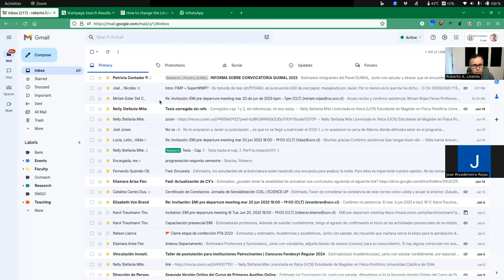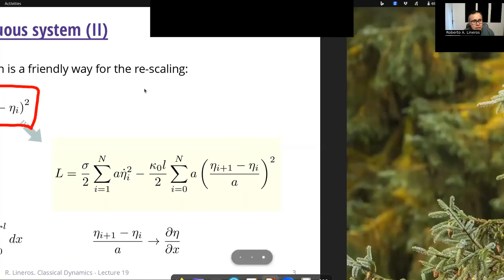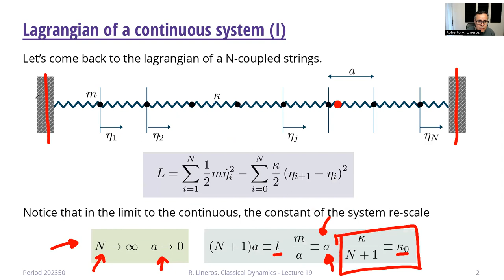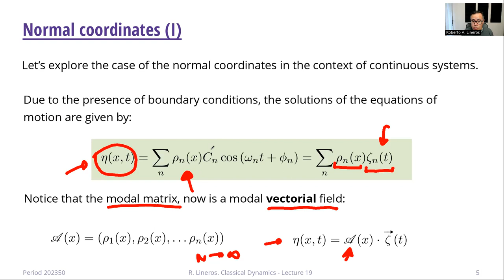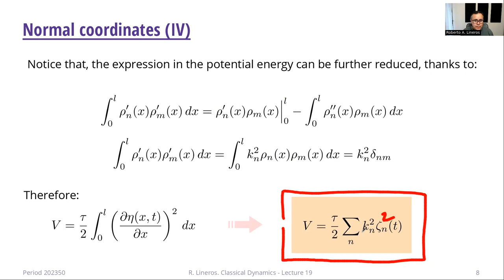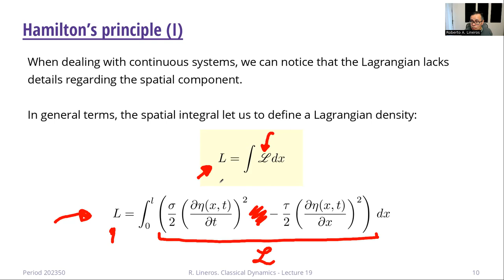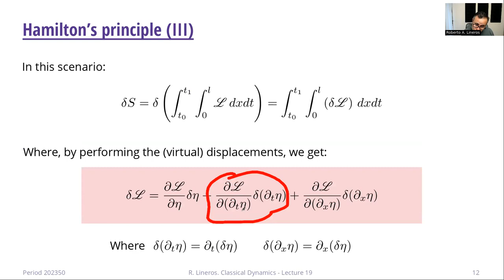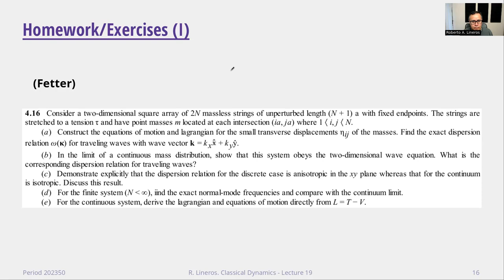DAFI-02216 Dinámica clásica. Clase 19. 20/06/2023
Temas de la clase: Lagrangiano de un sistema continuo. Principio de Hamilton.